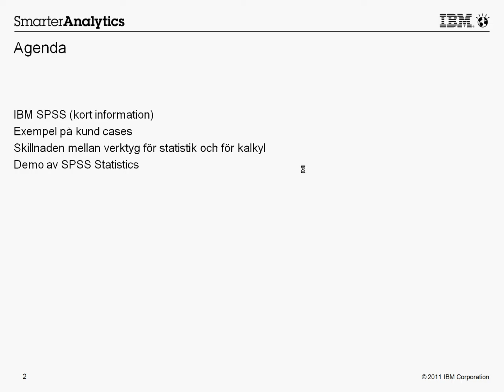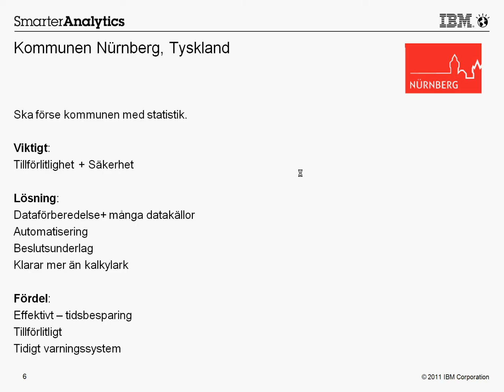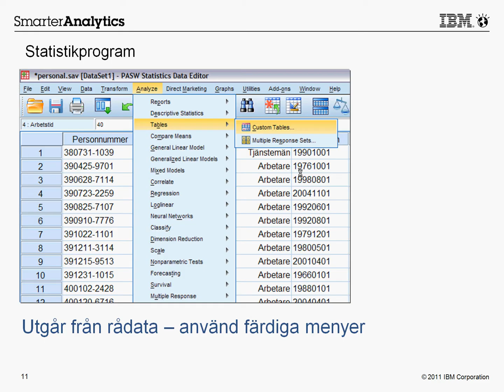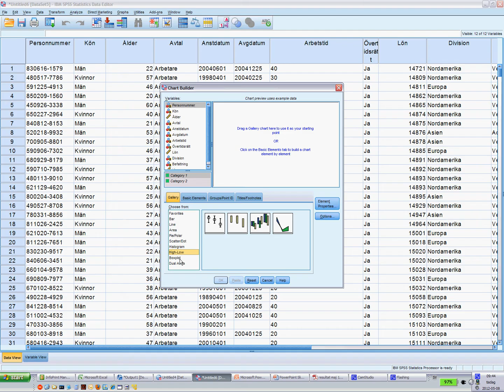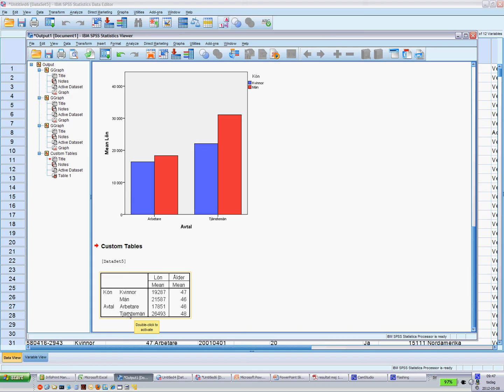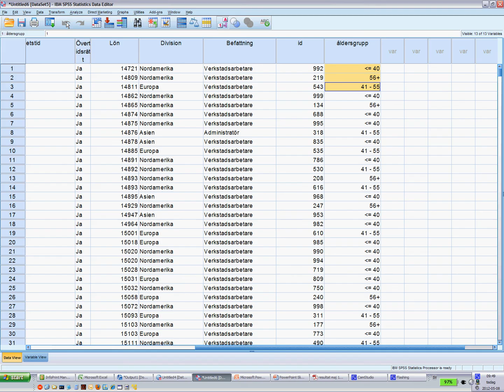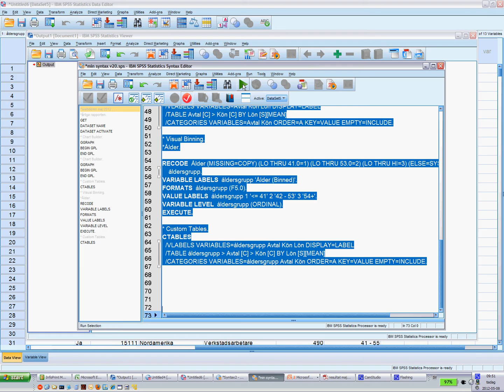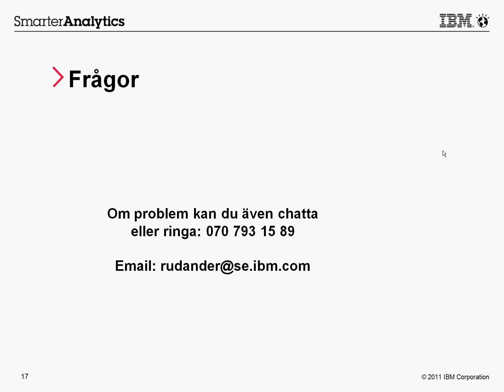Jämförelse mellan verktyg för statistik och kalkyl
Jämförelse mellan verktyg för statistik och kalkyl när det gäller analys. Dessutom berättar vi om hur 2 olika organisationer (kommun och försäkringsbolag) jobbar med SPSS lösningar. Samt visas en kort demo av programvaran IBM SPSS Statistics.